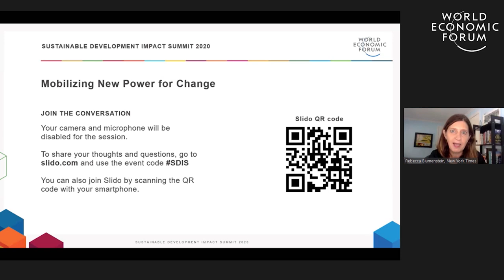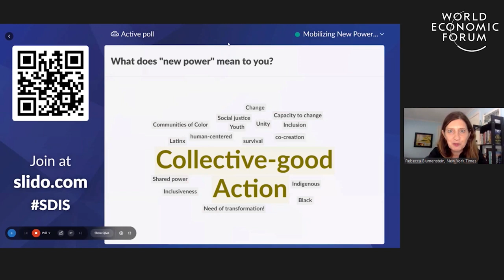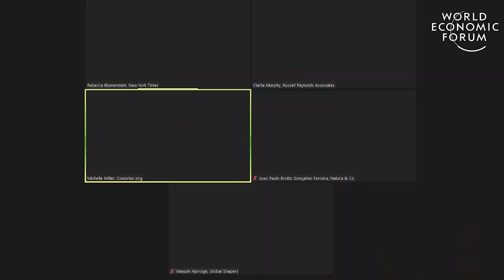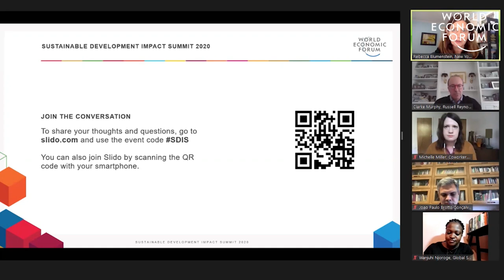Mobilizing New Power for Change | Sustainable Development Impact Summit 2020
We are witnessing unprecedented collective action- from worker protection campaigns to employee activists calling for social justice and businesses calling for more protection of human rights. What are the opportunities for a shared vision between businesses and grassroots movements to push for meaningful change in society?

Speakers: Michelle Miller, Rebecca Blumenstein, Joao Paulo Brotto Gonçalves Ferreira, Wanjuhi Njoroge, Clarke Murphy